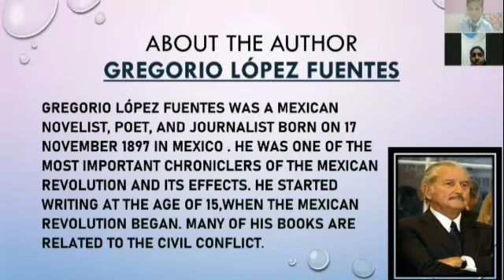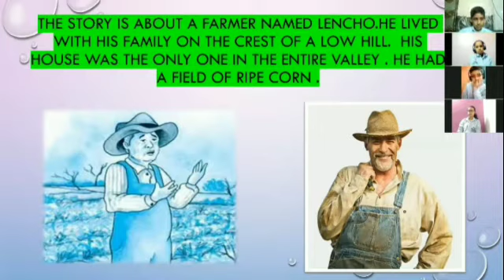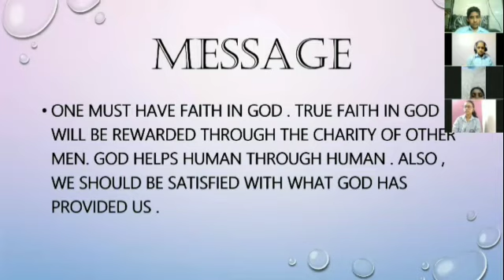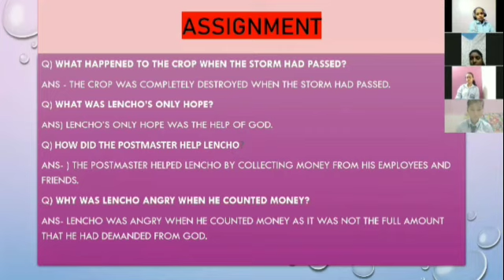WhatsApp Video 2021 07 28 at 12 41 50 FLIP TEACHING CLASS X ENGLISH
LENCHO A FARMER WROTE A LETTER TO GOD TO HELP HIM WITH 100 PESOS AS HIS CROP HAD DESTROYED BECAUSE OF THE HAIL STORM POST MASTER HELPED HIM BUT HE COULD ONLY ARRANGE FOR 70 PESOS. WHEN LENCHO RECEIVED THE MONEY HE CALLED THE POST OFFICE EMPLOYEES A BUNCH OF CROOKS